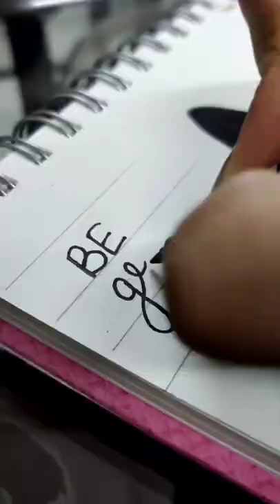My first ever Mandala ✍️🦋